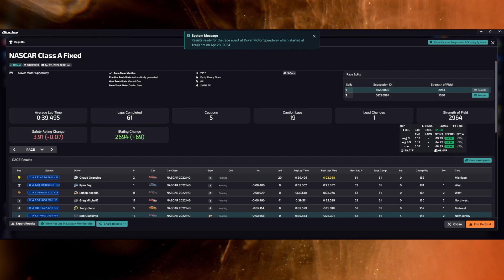NASCAR Cup Series at Dover - iRacing eNASCAR A Fixed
Somehow my plan worked. Nascar racing featuring Bourbon talk?

0:00 - Intro
2:04 - Race
3:09 - Yellow 1
6:46 - Green
16:51 - Yellow 2
21:36 - Green
22:02 - Yellow 3
27:16 - Green
28:30 - Yellow 4
33:45 - Green
36:17 - Yellow 5
41:13 - GWC feat. Last Lap Carnage
43:06 - Wrecks and results